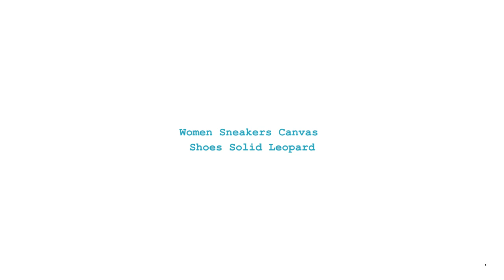Women Sneakers Canvas Shoes Solid Leopard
Brand Name: E CN
Flats Type: Basic
Origin: CN(Origin)
Upper Material: Cotton Fabric
Toe Shape: Round Toe
Outsole Material: Rubber
Closure Type: Lace-Up
Fit: Fits true to size, take your normal size
Occasion: Casual
Insole Material: PU
Fashion Element: Shallow
Season: Spring/Autumn
Pattern Type: Solid
Lining Material: PU